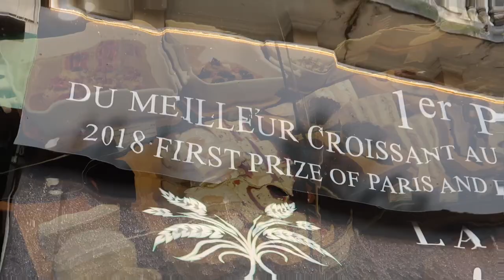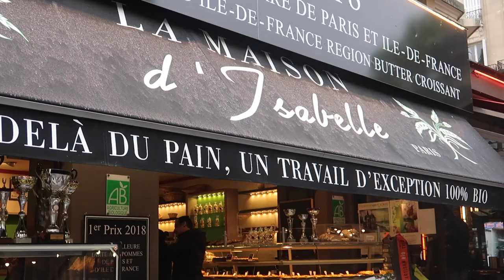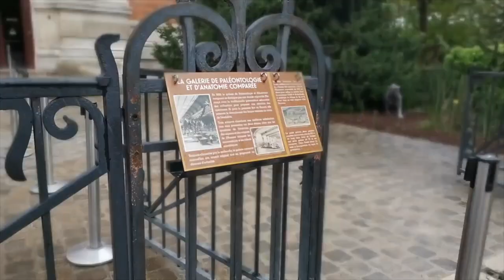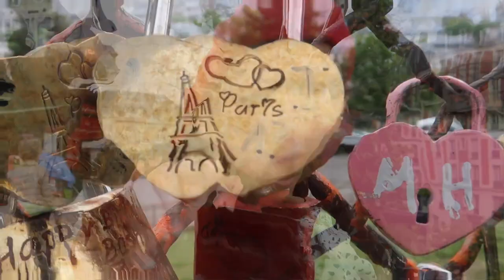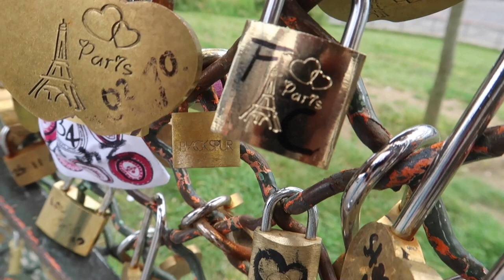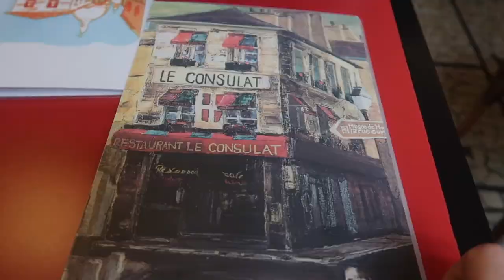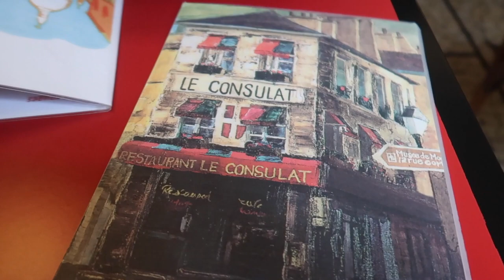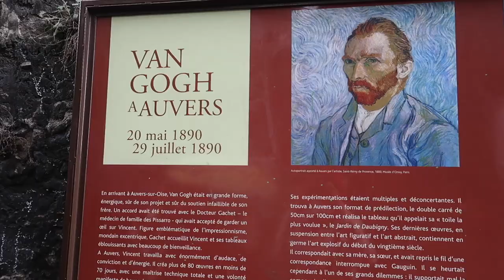Notre-Dame & Montmartre | VLOG Parigi #2 | Maggio 2019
Buongiorno Mondo!
oggi io e Fabio vi mostriamo altre due meraviglie di Parigi!
NOTRE DAME E MONTMARTRE, con la sua basilica del sacro cuore e la bellezza del quartiere degli artisti!
Laciate un 👍🏼 se volete supportarmi.
Un bacio Chiara & Fabio